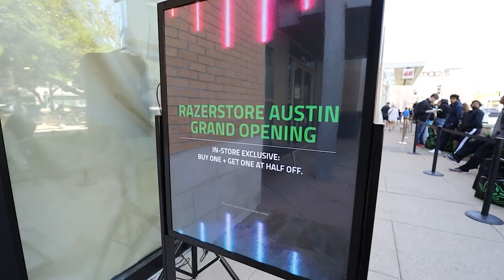RazerStore Austin Grand Opening! Why a Brick and Mortar?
Grand opening of the Austin Razer Store! Oh, and did I mention they have, in stock, the Razer Blade 14 with a freaking RTX 3080 Ti?

The new RazerStore is located in North Central Austin at the Domain

The day included OTK and Tribe Gaming meet and greets, giveaways, an esports tournament, and more.

*Purchases made through some store links may provide some compensation to this channel.